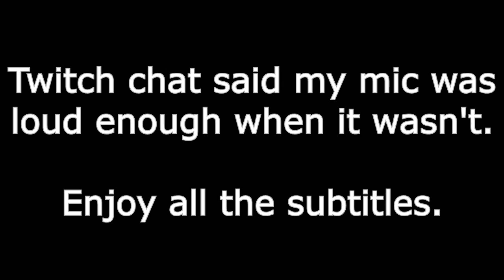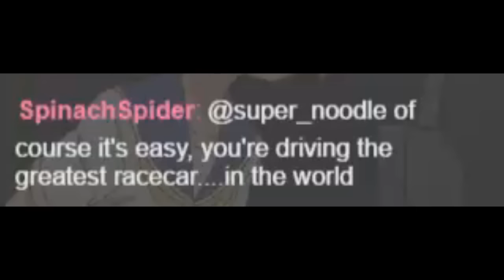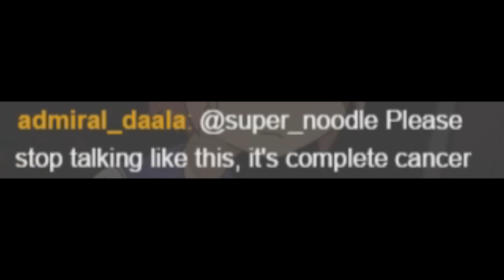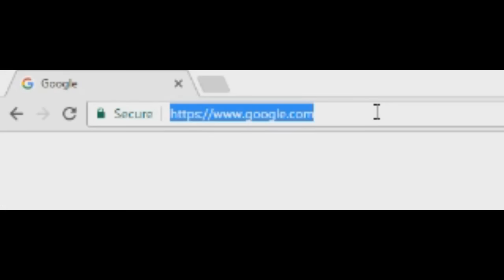Honda Fucking Civic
RIP Nate Dogg

I decided to split this stream up a bit.  For starters, my mic was quieter than it should have been.  Editing it has been a real pain in the ass since I need to caption everything.  On top of that, a lot of the humor I used during this stream was car-related stuff, which I'm not sure most of my subs would get.

Depending on how this video goes over I'll look into cutting up the rest of the stream and releasing it as another video.